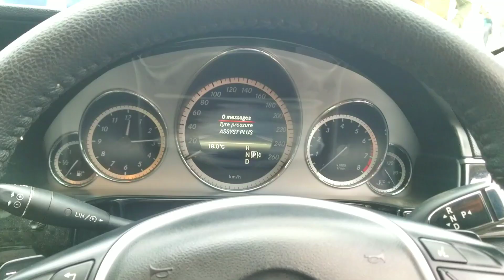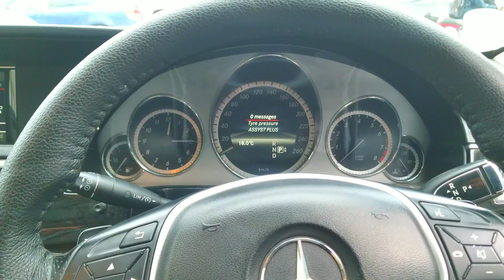Mercedes Benz E200 2012 Model | Detailed Review | Walk around | Price | Zain Ul Abideen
The W212 and S212 Mercedes-Benz E-Class series is the fourth-generation of the E-Class range of executive cars which was produced by Mercedes-Benz between 2009 and 2016 as the successor to the W211 E-Class. The body styles of the range are:

4-door sedan/saloon (W212)

5-door estate/wagon (S212)

Coupé and convertible models of the E-Class of the same vintage are W204 C-Class derived and known as the C207 and A207, replacing the CLK-Class coupe and cabriolet. A high-performance E 63 AMG version of the W212 and S212 were available as well since 2009. In 2013, a facelift was introduced for the E-Class range, featuring significant styling changes, fuel economy improvements and updated safety features.
After being unveiled at the 2009 North American International Auto Show to invited members of the press and put on public display at the 2009 Geneva Motor Show,it was introduced in March 2009 for Europe and in July 2009 for North America in the sedan body style. In 2010, an estate body style became available to all markets, though the estate body style was available in Europe since August 2009. Global cumulative E-Class sales reached the milestone 550,000 vehicle mark in July 2011.Production achieved the milestone 500,000 sedan unit mark in March 2012.
The W212 E-Class was succeeded by the W213 E-Class in 2016 for the 2017 model year.
This car has a 4 door saloon (sedan) body style with a front mounted engine delivering its power to the rear wheels. The E 200 L CGI forms part of Mercedes-Benz's V 212 family of cars. Its 4 cylinder, double overhead camshaft turbocharged engine has 4 valves per cylinder and a capacity of 1.8 litres. It provides power and torque figures of 181.5 bhp (184 PS/135 kW) at 5250 rpm and 270 Nm (199 lbft/27.5 kgm) at 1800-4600 rpm respectively. The claimed weight at the kerb is 1740 kg. Its maximum speed claimed is 230 km/h or 143 mph.